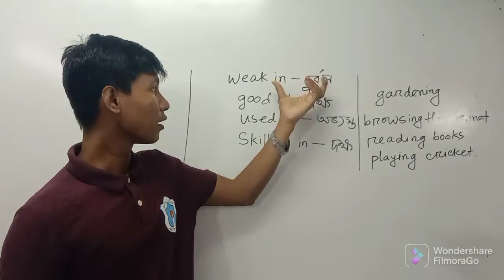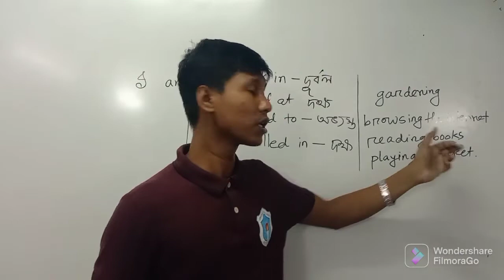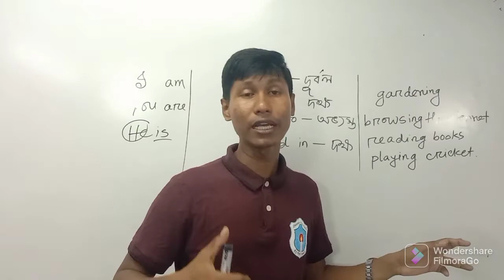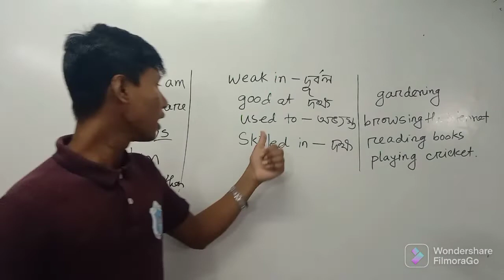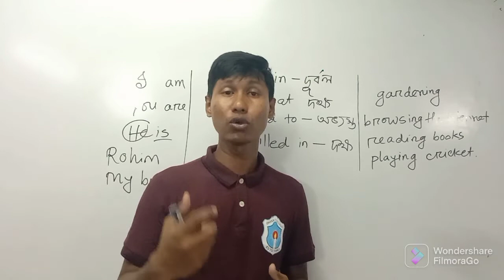How to use skilled in spoken English?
Hi this is Ballal Hossain.. This is my new another video.. in this video I am making how to use skilled in and also good at in your daily conversation.
I always try to stay with those who are basically week in English.
This video will be able to help them insha'Allah.

If you have any queries or questions, you may comment in the below session.
come to my another video guys stay safe stay good...